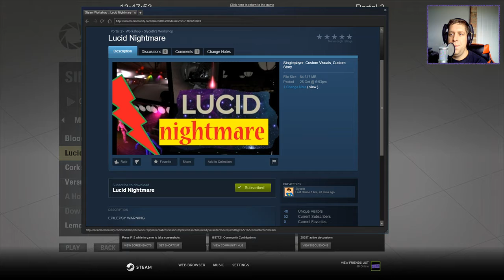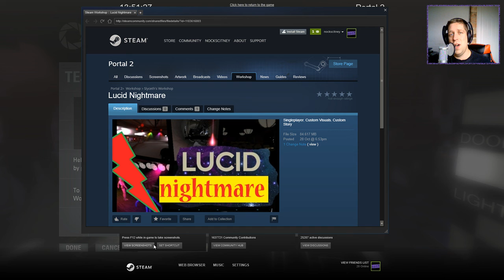[Portal 2] "Lucid Nightmare" by Slyceth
### HEADPHONE USERS MAY WANT TO TURN IT DOWN - YOU HAVE BEEN WARNED! ###